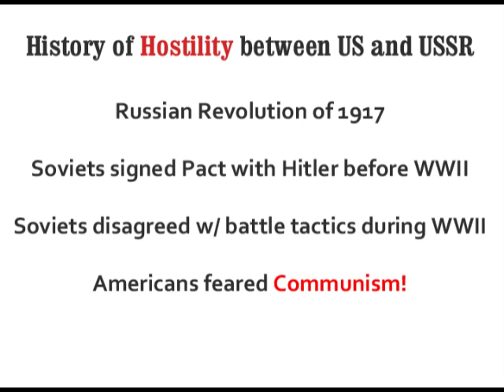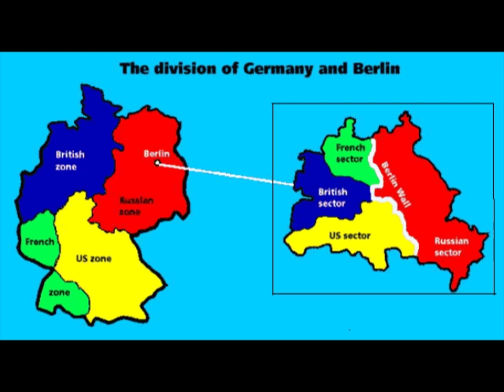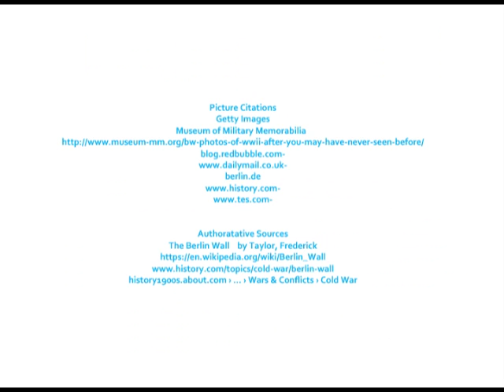The Rise and Fall of the Berlin Wall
National History Day Documentary; Beaver Dam High School; The Rise and
Fall of the Berlin Wall